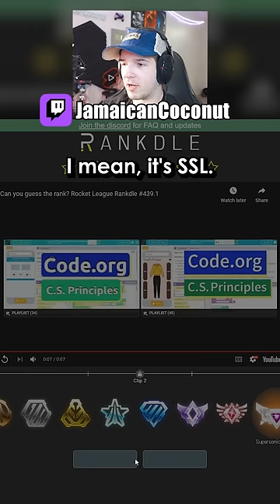Finding zen in rankdle...